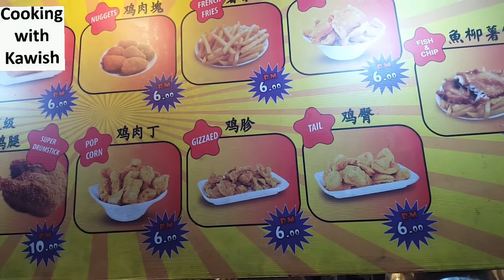Jalan Alor Street Food Malaysia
Today i will visit famous jalan alor Street Food malaysia